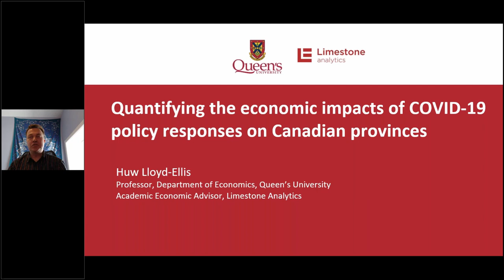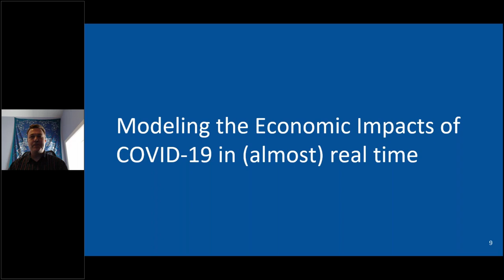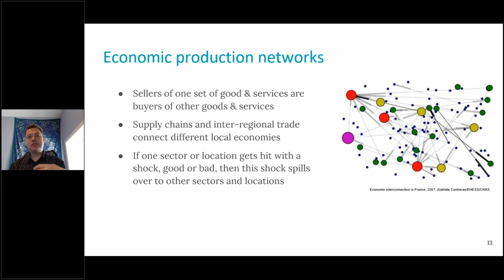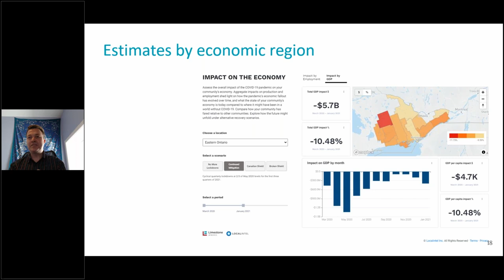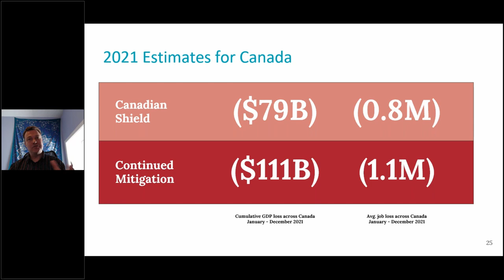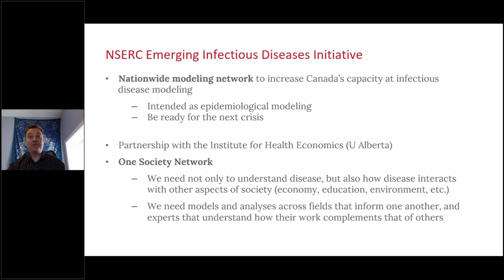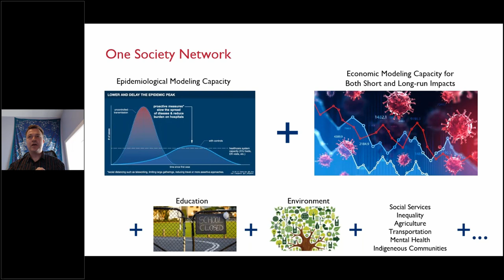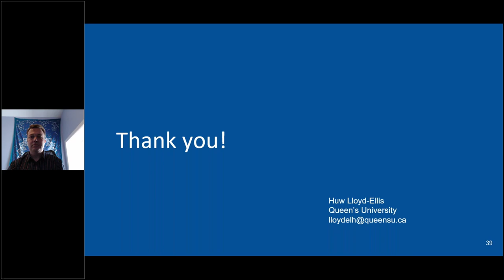Quantifying the economic impacts of COVID-19 policy responses on Canadian provinces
NOAHE Rounds IV Session 9 - Hosted May 19, 2021 with Dr Huw Lloyd-Ellis, Professor of Economics, Queen’s University